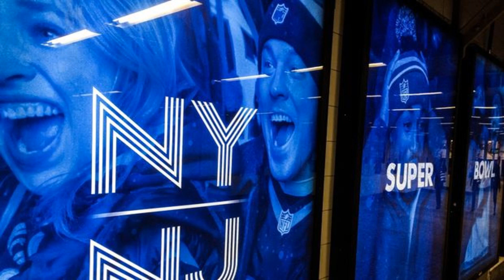Broadway Superbowl Southend-on-sea Essex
Broadway Superbowl may encourage you to leave the house more often and explore the many attractions of Southend-on-sea Essex. We have helped countless families find their dream home so if you’re looking for property in this area then let us offer you our assistance by visiting our